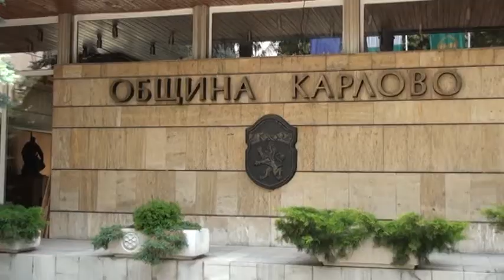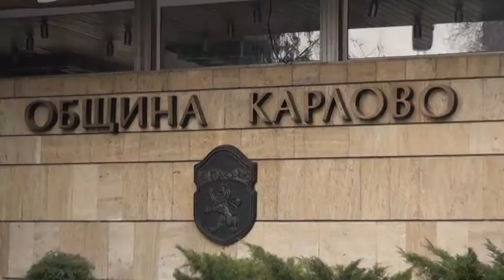Община Карлово подобрява обслужването на гражданите